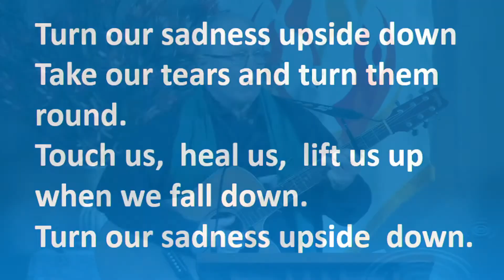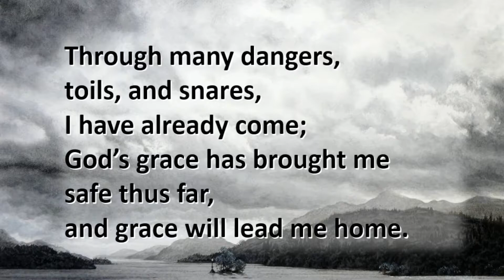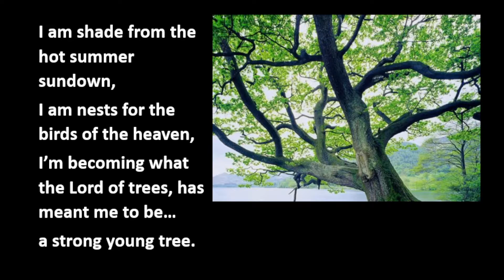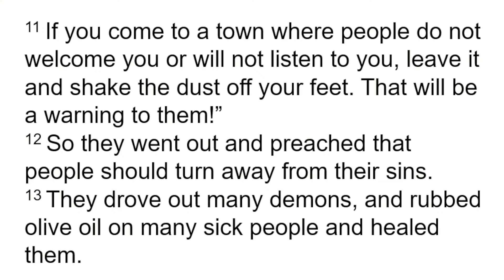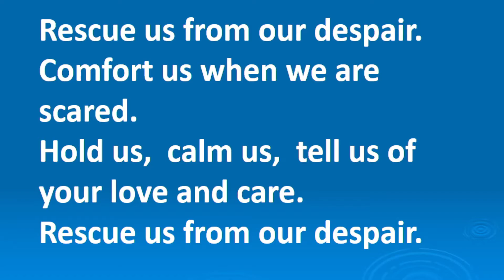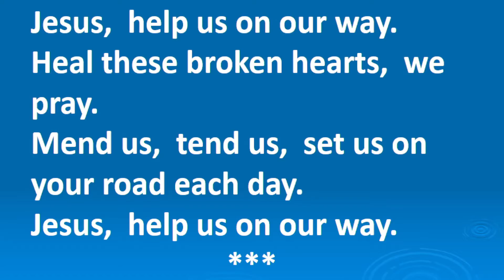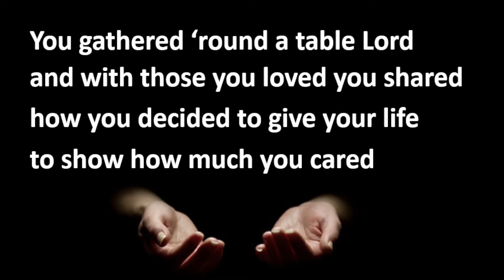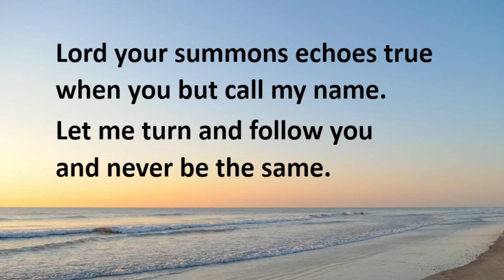2021-07-04 Coatesville Service